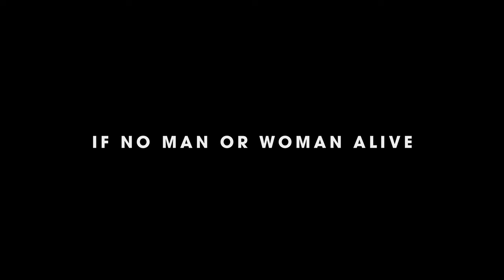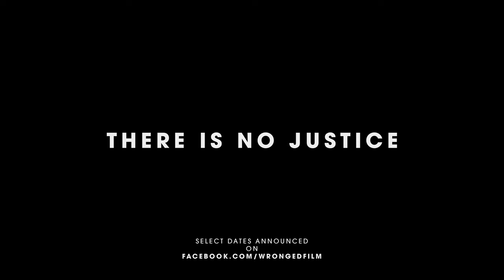WRONGED (2019 dark thriller) Official Trailer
The hyper violent, avant-garde revenge thriller "Wronged" will churn your stomach with both its nihilistic atmosphere and visceral imagery.

Parents David and Andrea lose their third child that they have been awaiting in a miscarriage, leaving David a shell of his former self, replaced now by a self loathing and rage stricken misanthrope. At the behest of their marriage counselor, the two of them along with their two children join their extended family for a remote hunting trip in an attempt to repair their broken lives. But on this trip, they soon find themselves at the mercy of someone much colder and unforgiving than the indifference of the world they attempted to flee, and David's family must decide if it is this new threat they must fear, or what it is David may have become in the face of it.

Premiered exclusively by Dread Central, see the trailer for the newest feature by Diamond Dead Media and by up and coming writer and director Nicholas Holland.

*Music featured in trailer is "Lupus Occasus" by Last House On the Left from their album Among Flies available through Siege of Amida Records.